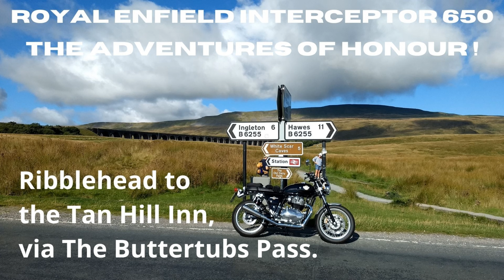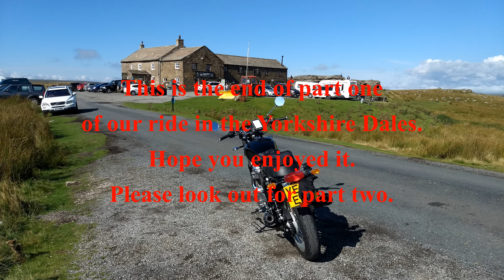Ribblehead to Tan Hill | The Buttertubs Pass | Royal Enfield Interceptor 650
Part one of two. Ribblehead to Tan Hill via Hawes and The Buttertubs Pass, in the Yorkshire Dales. The Tan Hill Inn, is the highest pub in England. Stunning views along the ride, and when we reach our destination. Honour the Interceptor 650, coped extremely well with the variety of gnarly, uneven roads and steep inclines. A cracking ride, made even more enjoyable by the fine weather.
The camera angle changed slightly, due to a screw coming loose on the mount, my fault !
Hope you enjoy this ride through this part of the Yorkshire Dales.